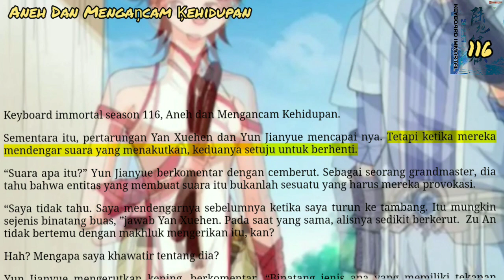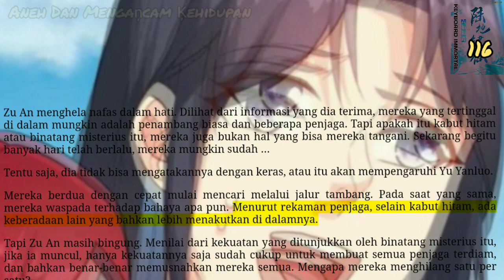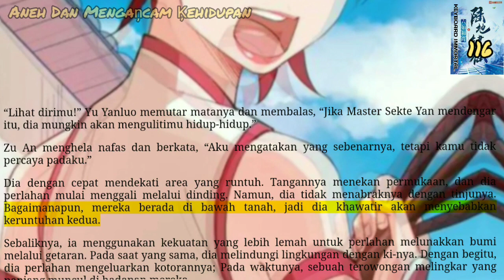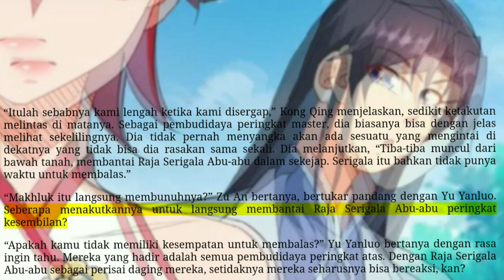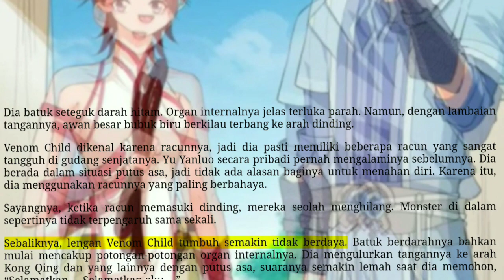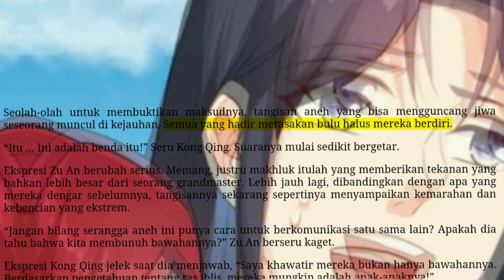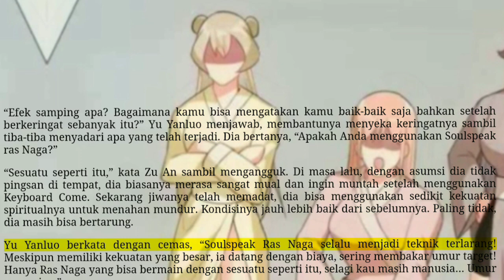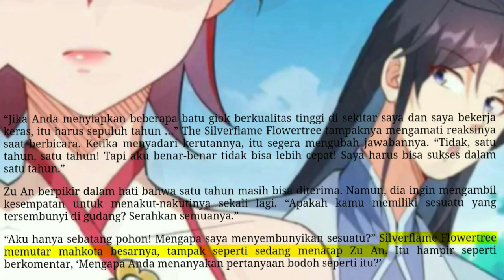Aneh dan Mengancam Kehidupan, KI 116